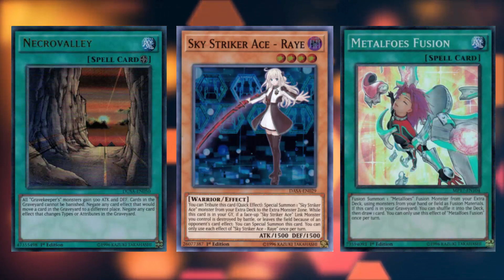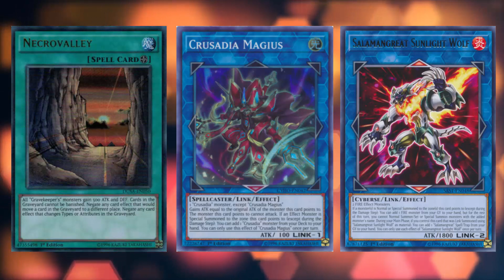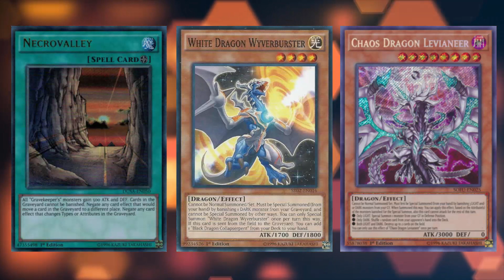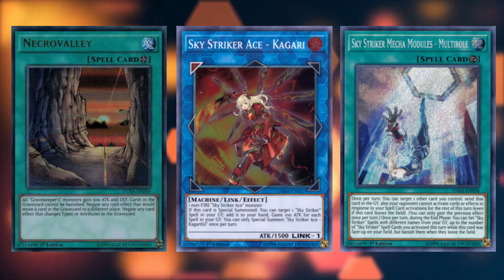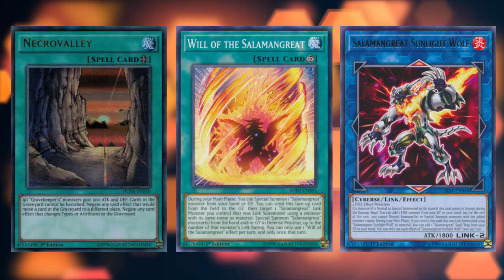This Might Be the Best Anti-Meta Card In Yugioh Right Now AND YOU NEED TO KNOW ABOUT IT